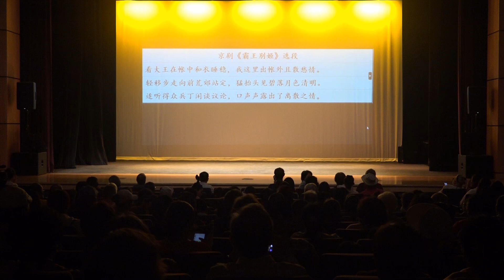241006 09 京剧选段 《霸王别姬》 124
演出：谈成林，陈雪婷
艺术指导：张明